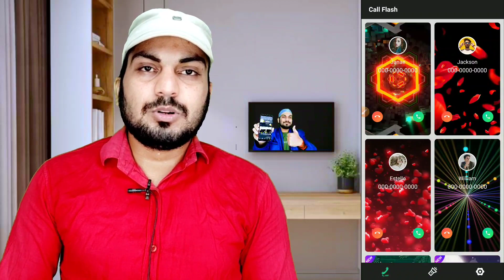कॉल डालर का सेटिंग, Mobile dialer hidden settings, Mobile dialer secret code, Call dialer settings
Queries Solved:
1. call dialer change
2. call dialer settings
3. call dialer app
4. mobile dialer hidden settings
5. mobile dialer
6. mobile dialer secret code
7. mobile dialer operator code
8. mobile dialer app
9. mobile dialer settings
10. mobile dialer tricks
11. Mobile Dialer Settings
12. Phone Dialer Settings
13. Samsung Dial Pad Settings
14. Android Dail Pad Settings
15. Mobile Dailer Tricks
16. Phone Dialer Hidden Features

" Foxin Baba " I created this Channel for that friend who want to know about Android Apps, Android Tips and Tricks, Mobile Setting, WhatsApp Tricks, Tech News, Technology, Reviews, Gadget in his language in Hindi "Hindi Android Tips" channel your will get everyday a new video where i try to understand you important things. THANK YOU